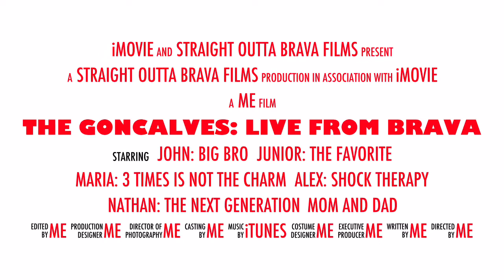The Goncalves: Live From Brava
Trailer for a TV show that may never happen :)